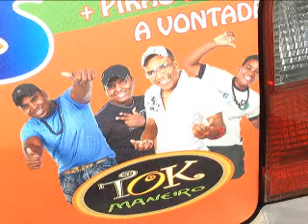TV NORTE AURELIO 04 2